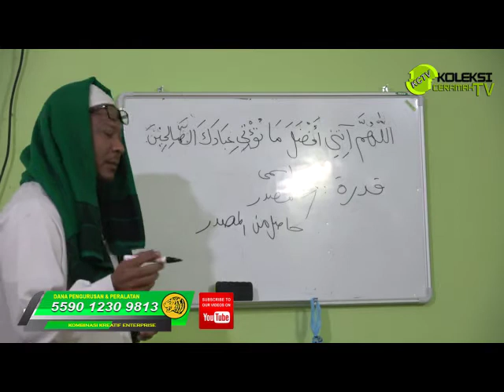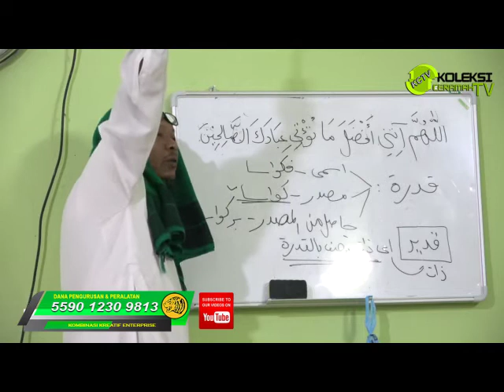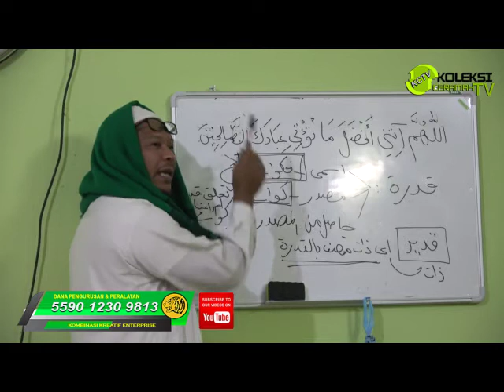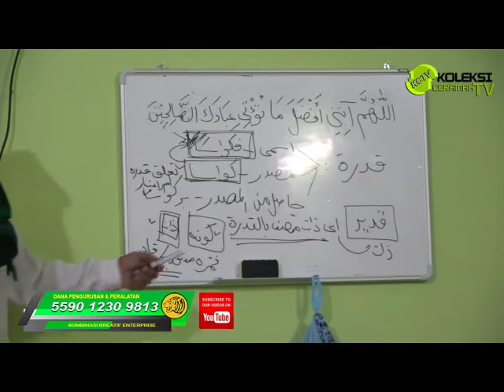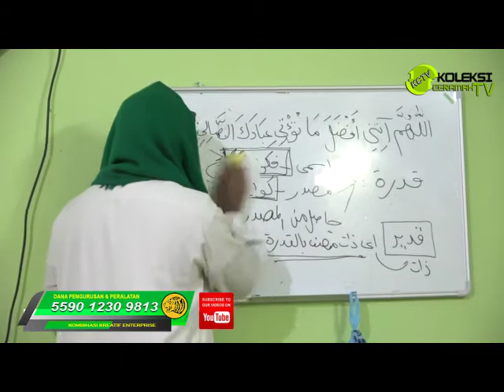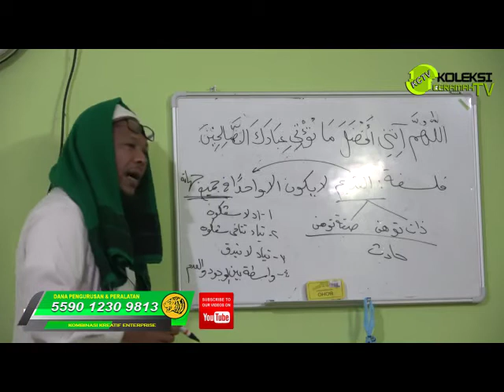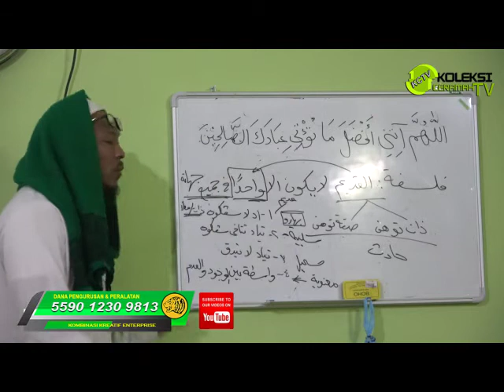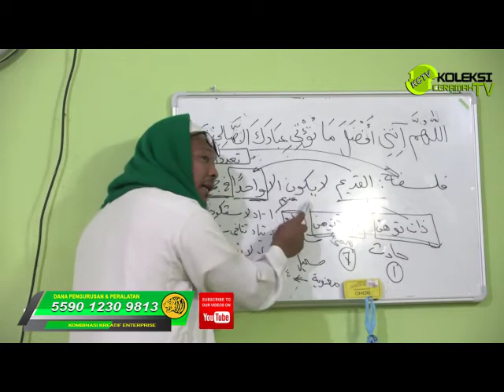Sifat 20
Ustaz Hilmi